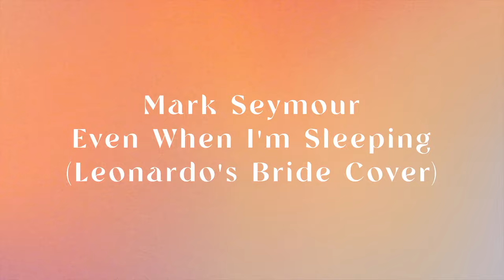Mark Seymour - Even When I'm Sleeping (Interview)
Interview with Mark Seymour about his relationship with Michael Gudinski.

The eighth release in the Mushroom 50 singles series, Mark Seymour covers 'Even When I'm Sleeping' by Leonardo's Bride. The second single from Leonardo’s Bride’s debut album, Angel Blood – ‘Even When I’m Sleeping’ won Song of the Year at the APRA Awards and the songwriting association later declared it to be one of the Top 30 greatest Australian songs of all time.

Mark Seymour is a constant thread in the fabric of Mushroom, with his band Hunters & Collectors signing to Mushroom Records’ specially-created White Label in 1981. His contribution to Australian music and to the Mushroom story is profound.

Mushroom, one of the world’s most influential music and entertainment collectives, will be releasing a special series of re-imagined singles featuring artists covering classic Mushroom songs from across the past five decades.

In 1972, a 19-year-old Michael Gudinski formed Mushroom Records and Mushroom Music Publishing in Melbourne, and it didn’t take long for the companies to make a significant impact on the Australian music scene. By the mid ‘70s, Mushroom was at the epicentre of a seismic shift in the way Australians interacted with music and live entertainment, and things were never the same. Since then, Mushroom has been a driving force of near every element of the region’s music and entertainment industry, broadcasting Australian culture across the globe and bringing the world’s brightest talent to our doorstep for fifty years. Over the decades, Mushroom has blossomed into a group of two-dozen specialist music and entertainment companies that are each leaders in their respective fields. The Mushroom Group now incorporates international and domestic touring, booking agencies, artist and talent management, record labels, music publishing, merchandising, creative and marketing services, venues, exhibition and event production, film production and distribution, and more.

Throughout 2023, Mushroom has big plans commemorate fifty years of unforgettable songs, artists and moments with several upcoming special projects. So, keep your eyes and ears peeled for what promises to be a historic celebration of 50 Years of Making Noise.